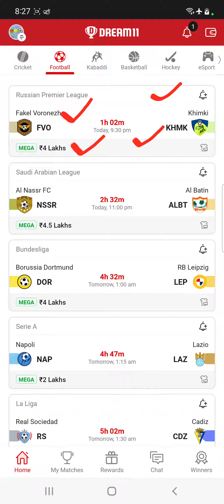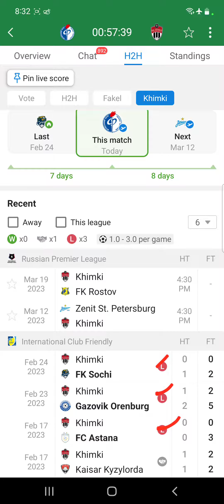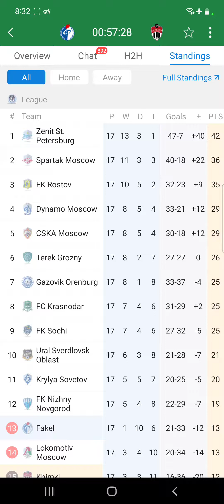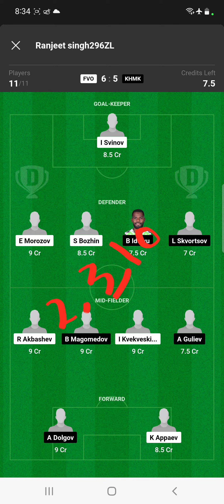Play FOV vs KHMK | Dream11 Team Football Match Today | Russian Premier League 2023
in this video we have discussed about  Football Dream11 Match FOV VS KHMK today

Match football

Dream11 Team

Dream11 today

Dream11 tips